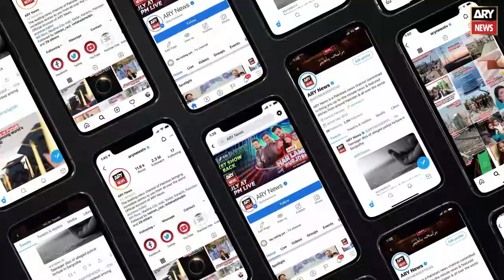Imran Khan’s Exclusive Interview with Becky Anderson on CNN | 23rd May 2022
Courtesy | CNN
Imran Khan’s Exclusive Interview with Becky Anderson on CNN

PTI Jalsa, Imran Khan Jalsa today, PTI Jalsa, Long March, PTI Long March